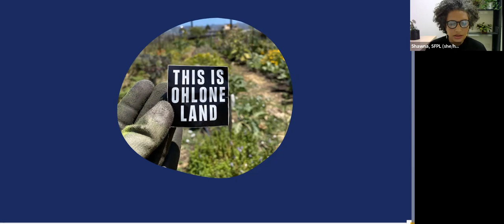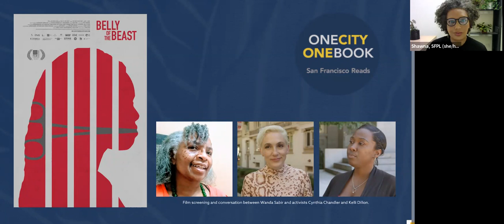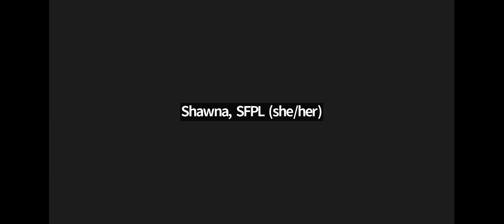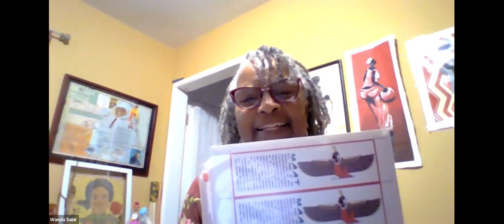Belly of the Beast, Filmmaker Discussion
Activists against coerced sterilization in California women’s prisons, Kelli Dillon and Cynthia Chandler, discuss their work after an online screening of the film which documents their battle with the Department of Corrections.

Filmed over seven years with extraordinary access and intimate accounts from currently and formerly incarcerated people, Belly Of The Beast exposes modern-day eugenics and reproductive injustice in California prisons. The pastoral farmlands surrounding the Central California Women’s Facility, the world’s largest women’s prison, help conceal the reproductive and human rights violations transpiring inside its walls. Dillon, a courageous woman who was involuntarily sterilized at the facility, teams up with Chandler, a radical lawyer, to stop these violations. They spearhead investigations that uncover a series of statewide crimes, primarily targeting women of color, from inadequate access to healthcare to sexual assault to illegal sterilization. Together, with a team of tenacious heroines, both in and out of prison, they take to the courtroom to fight for reparations.